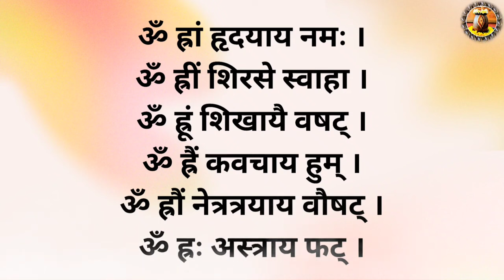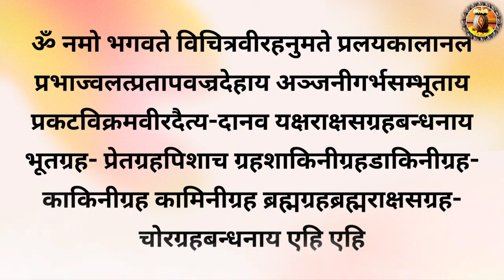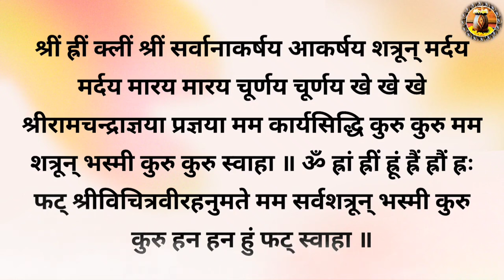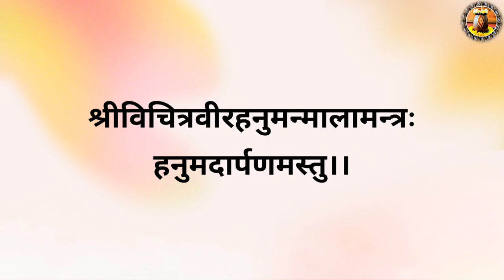Vichitraveer Hanumaan Stotram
विचित्रवीर हनुमानस्तोत्रम्
अस्य श्रीविचित्रवीर हनुमन्मालामन्त्रस्य श्रीरामचन्द्रो भगवानृषिः, अनुष्टुप् छन्दः, श्रीविचित्रवीरहनुमान् देवता, ममाभीष्टसिद्ध्यर्थे मालामन्त्र जपे विनियोगः ।

अथ करन्यासः । ॐ ह्रां अङ्गुष्ठाभ्यां नमः । ॐ ह्रीं तर्जनीभ्यां नमः । ॐ ह्रूं मध्यमाभ्यां नमः । ॐ ह्रैं अनामिकाभ्यां नमः । ॐ ह्रौं कनिष्ठिकाभ्यां नमः । ॐ ह्रः करतलकरपृष्ठाभ्यां नमः । अथ अङ्गन्यासः ॐ ह्रां हृदयाय नमः । ॐ ह्रीं शिरसे स्वाहा । ॐ ह्रूं शिखायै वषट् । ॐ ह्रैं कवचाय हुम् । ॐ ह्रौं नेत्रत्रयाय वौषट् । ॐ ह्रः अस्त्राय फट् । अथ ध्यानम् । वामे करे वैरवहं वहन्तं शैलं परे श्रृङ्खलमालयाढ्यम् । दधानमाध्मातसुवर्णवर्णं भजे ज्वलत्कुण्डलमाञ्जनेयम् ॥

ॐ नमो भगवते विचित्रवीरहनुमते प्रलयकालानल प्रभाज्वलत्प्रतापवज्रदेहाय अञ्जनीगर्भसम्भूताय प्रकटविक्रमवीरदैत्य-दानव यक्षराक्षसग्रहबन्धनाय भूतग्रह- प्रेतग्रहपिशाच ग्रहशाकिनीग्रहडाकिनीग्रह- काकिनीग्रह कामिनीग्रह ब्रह्मग्रहब्रह्मराक्षसग्रह- चोरग्रहबन्धनाय एहि एहि आगच्छागच्छ- आवेशयावेशय मम हृदयं प्रवेशय प्रवेशय स्फुर स्फुर प्रस्फुर प्रस्फुर सत्यं कथय कथय व्याघ्रमुखं बन्धय बन्धय सर्पमुखं बन्धय बन्धय राजमुखं बन्धय बन्धय सभामुखं बन्धय बन्धय शत्रुमुखं बन्धय बन्धय सर्वमुखं बन्धय बन्धय लङ्काप्रासादभञ्जन सर्वजनं मे वशमानय वशमानय श्रीं ह्रीं क्लीं श्रीं सर्वानाकर्षय आकर्षय शत्रून् मर्दय मर्दय मारय मारय चूर्णय चूर्णय खे खे खे श्रीरामचन्द्राज्ञया प्रज्ञया मम कार्यसिद्धि कुरु कुरु मम शत्रून् भस्मी कुरु कुरु स्वाहा ॥ ॐ ह्रां ह्रीं ह्रूं ह्रैं ह्रौं ह्रः फट् श्रीविचित्रवीरहनुमते मम सर्वशत्रून् भस्मी कुरु कुरु हन हन हुं फट् स्वाहा ॥ एकादशशतवारं जपित्वा सर्वशत्रून् वशमानयति नान्यथा इति ॥